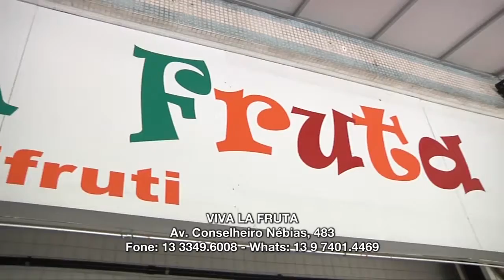Dica Viva la Fruta Dica saladas e caldos l PGM ESTILO